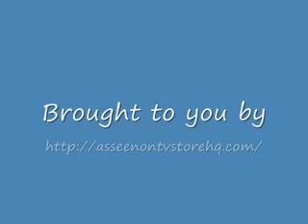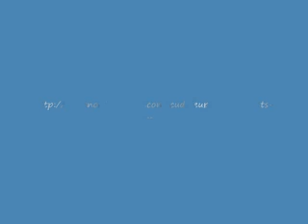Cuddleuppets Къдел ъпетс от Igra4kite.com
Меки Плюшени Юрганчета.

Виж какво се получава когато комбинираш домашен плюшен любимец с одеалце.